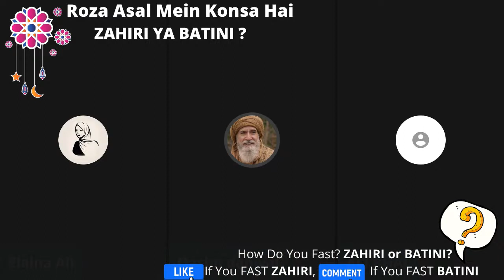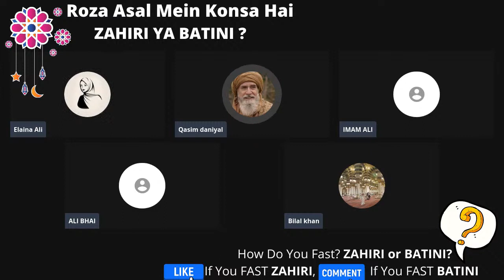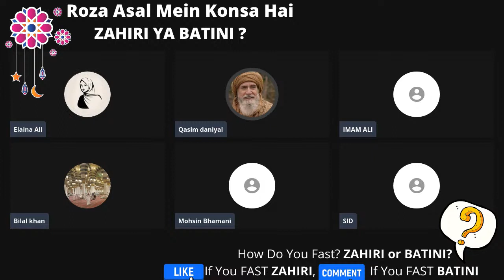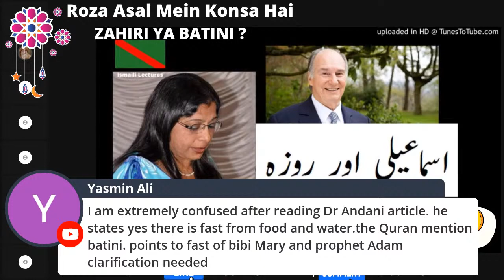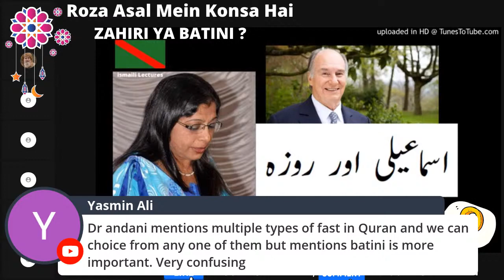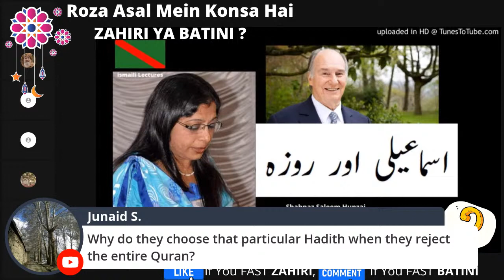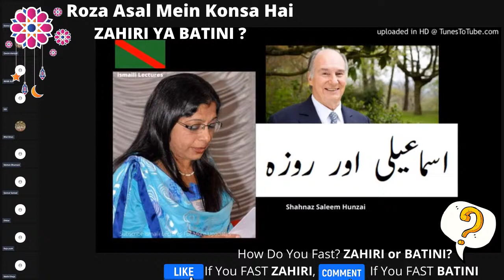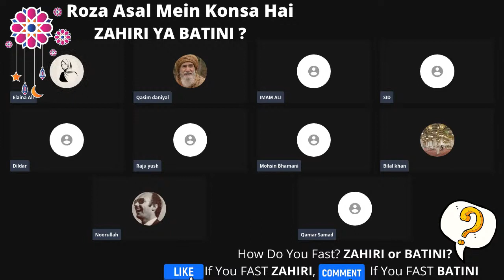Roza Asal Mein Konsa Hai ,ZAHIRI YA BATINI - Ismaili rozay ki haqiqat